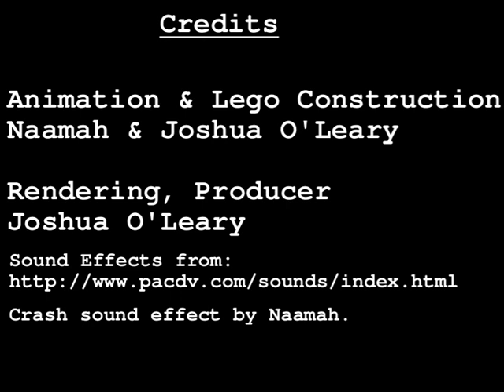The Lego Race: The Tractor and the Supercar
This is a Lego cars equivalent of the hair and the tortoise, involving one very slow tractor and a speedy super racing car. This is another one of Bill's adventures in which he drives the tractor - can he win the race?